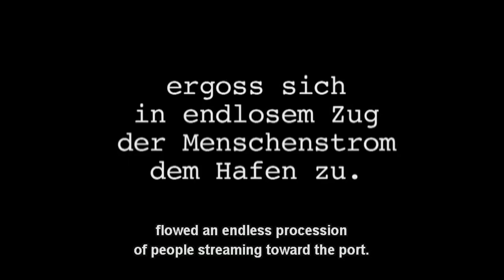"La corazzata Potëmkin", 1925. Composizione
La popolazione di Odessa scende da ogni via per andare a rendere omaggio alla salma del capo della rivolta Vakulinčuk in "La corazzata Potëmkin" ("Bronenosets Potyomkin", r. di Sergej Michajlovič Ėjzenštejn, 1925, URSS). Il grande numero di manifestanti è reso da una serie di accorgimenti compositivi: i cortei di cittadini che camminano su diversi piani (di altezza e/o di profondità) creando correnti con versi opposti, le fila di persone la cui coda si perde in lontananza con un effetto moltiplicato dalla curvatura, il convergere di più flussi verso un punto di raccolta...